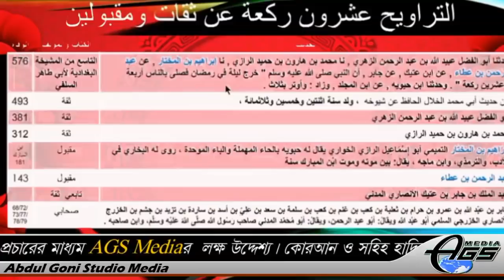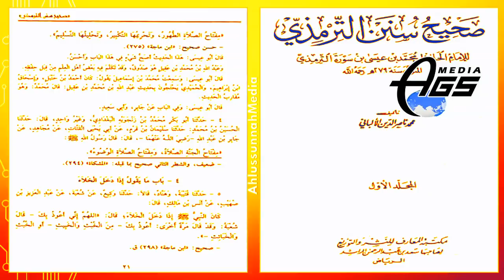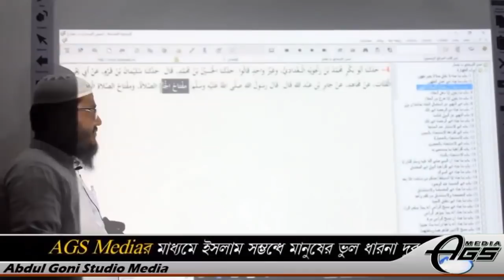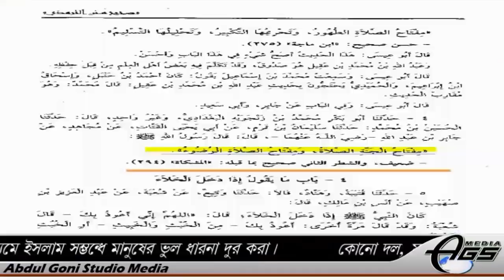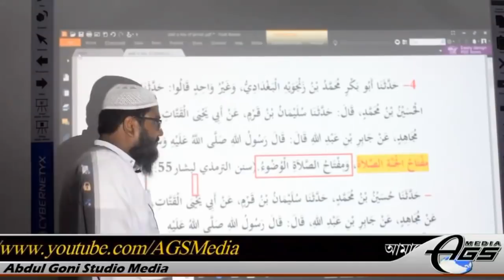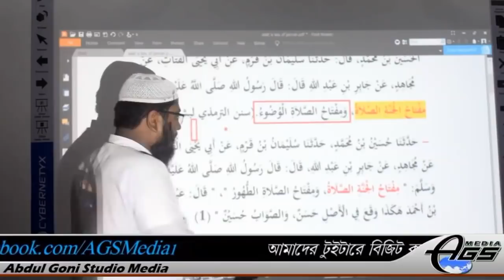চাচা আয়নুল হুদার গোঁমর ফাঁস হয়ে গেছে! জালিয়াতিতে সীমা লঙ্ঘন করেছেন। শায়েখ মুসলেহুদ্দীন মাযহারী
AGS Media